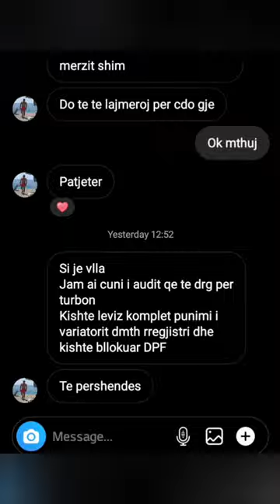3 difekte te zgjiidhura tek nje person